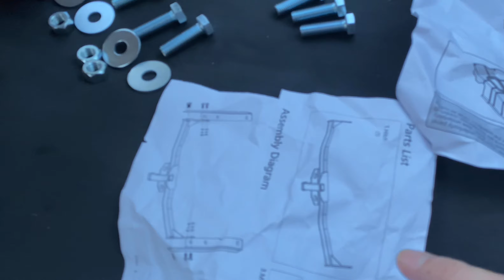Install tow hitch for Toyota Highlander 2022